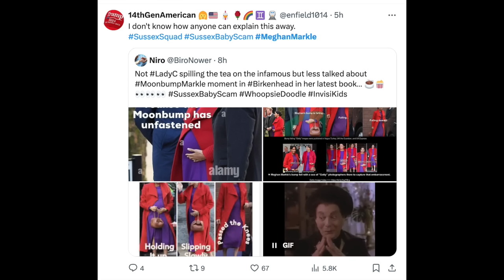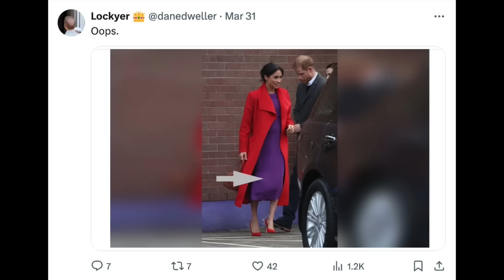Meghan & Harry - The Birkenhead Bump Fiasco Put To Rest FINALLY